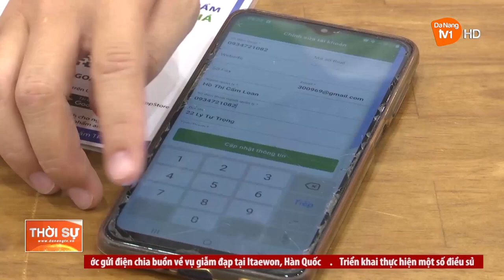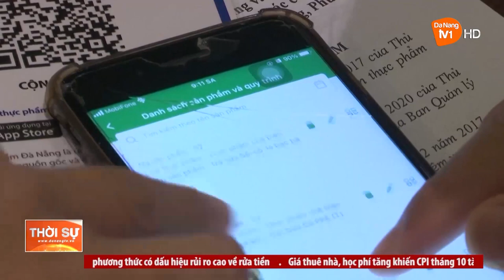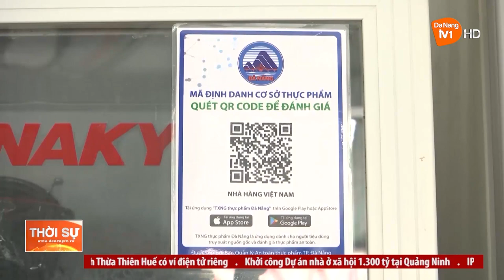ỨNG DỤNG CÔNG NGHỆ THÔNG TIN TRUY SUẤT NGUỒN GỐC THỰC PHẨM